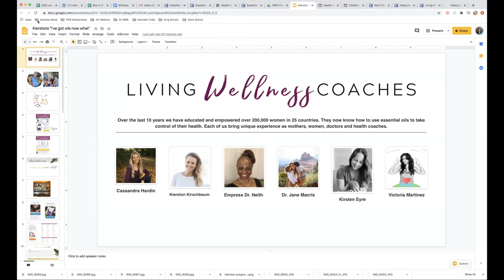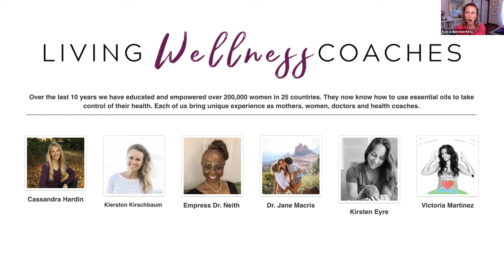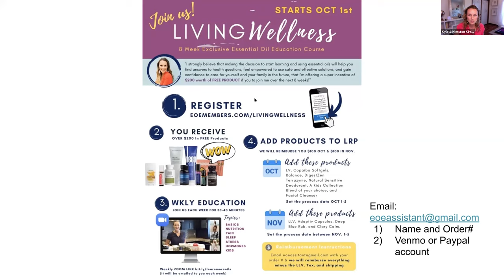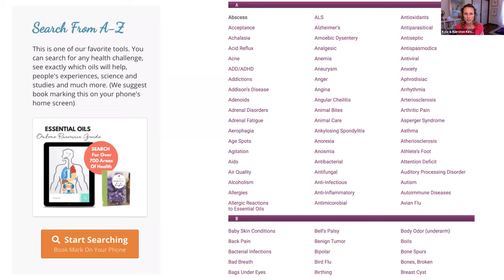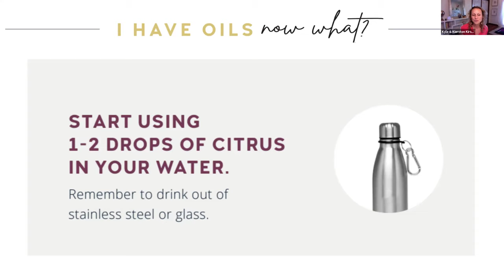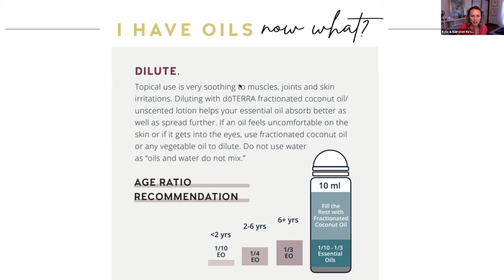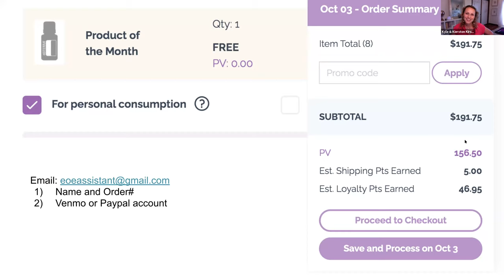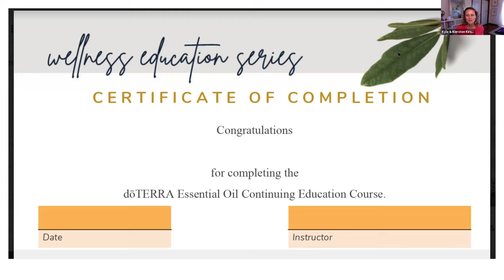Living Wellness - I have my oils, now what?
Originally recorded Oct 1, 2020
Living Wellness 8 Weeks of Continuing Education Series